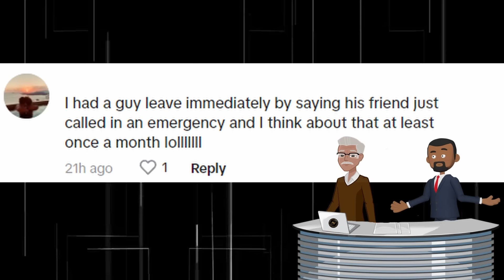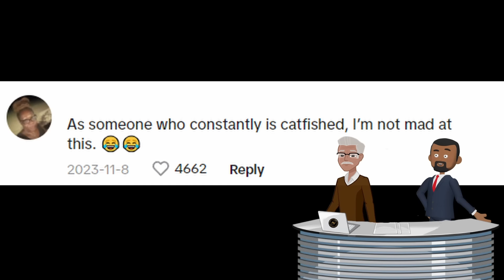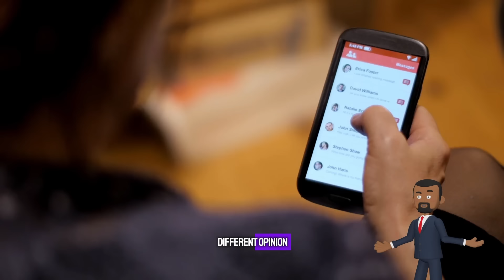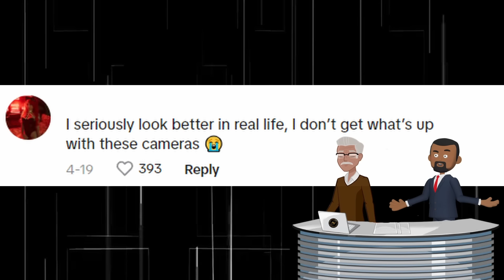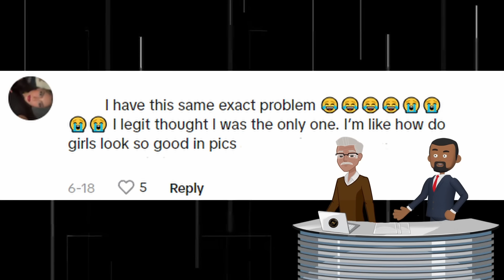He got Catfished and Left the Date Now She is Upset